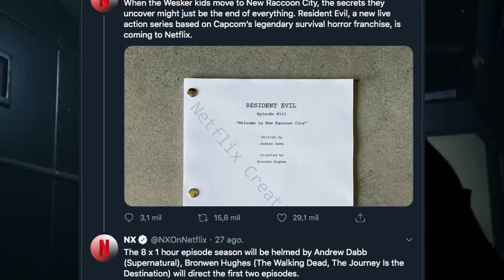La Serie de RESIDENT EVIL de NETFLIX.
HOLA BANDA

Pues hoy les traigo un video con la información que ha salido sobre la próxima serie de NETFLIX basado en la tan querida por muchos saga de RESIDENT EVIL, aquí explico sobre que se basará quienes están a cargo de ella y sus directores y escritores y creeme preocupa un poco que se no entregue un producto de calidad. RESIDENT EVIL sabemos ya ha sido manchado muchas veces en la pantalla grande, ¿será que NETFLIX haga lo mismo? o ¿será que nos entregue algo digno de estos videojuegos?